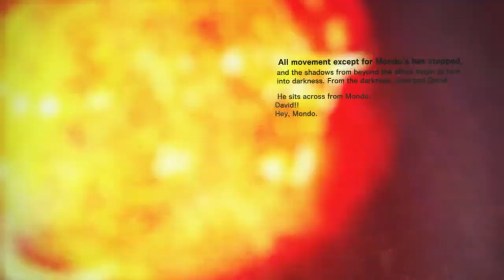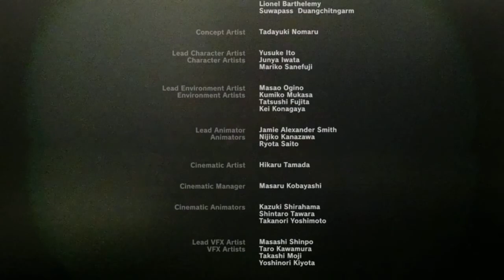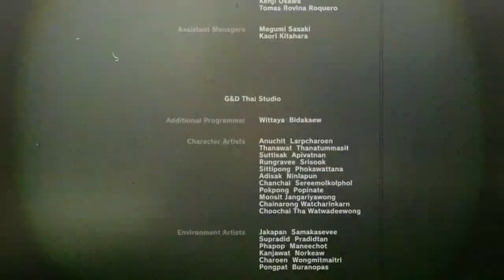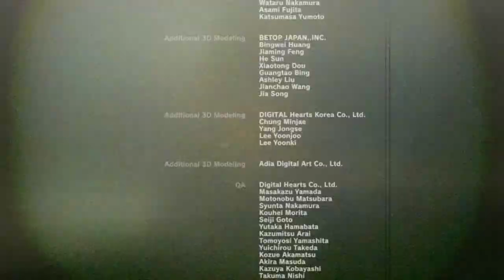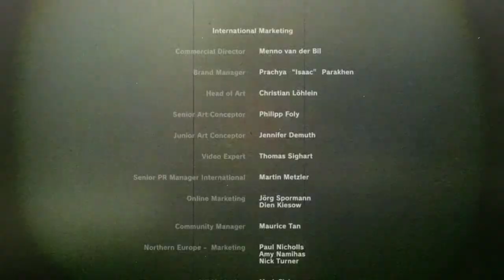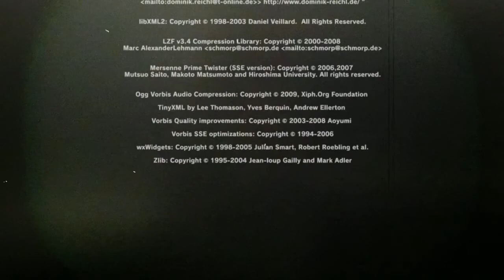…Killer Is Dead. - Killer Is Dead Ep 13 (Finale)